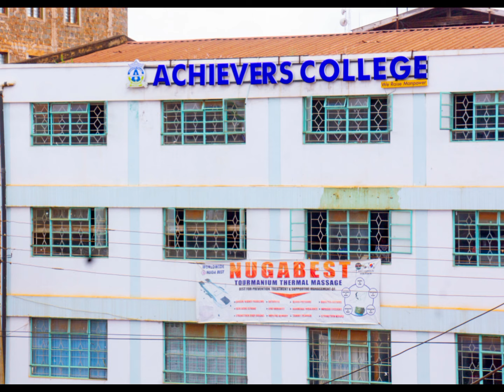Kamwîrîru's First Word 😂😂😂🔥🔥